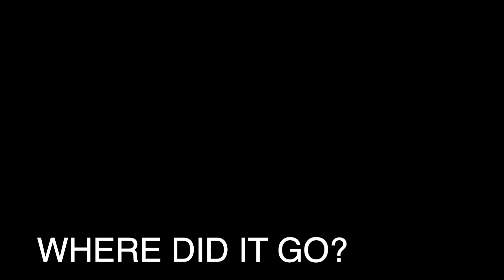Cyanide Pills @ Cologne, Sonic Ballroom (26.4.2024) - Where Did It Go?